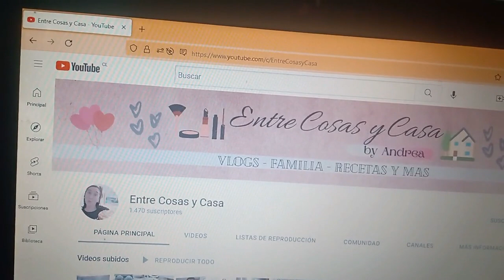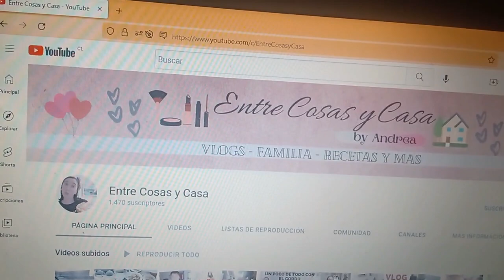EL ACEITE VALE ORO /PROYECTO EN MADERAS TERMINADO /ANITA LIAK VLOGS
TE INVITO A MI INSTAGRAM     hi_garden_secret         HOLA GENTE LINDA DEL YOUTUBE ..TE PIDO QUE ME APOYES Y TE SUSCRIBAS A MI CANAL Y DAME UN DEDITO ARRIBA .COMPARTE POR FAVOR ..QUE DIOS LOS BENDIGA SIEMPRE